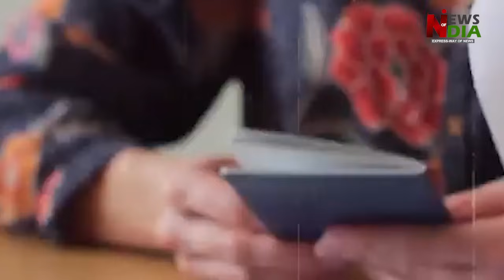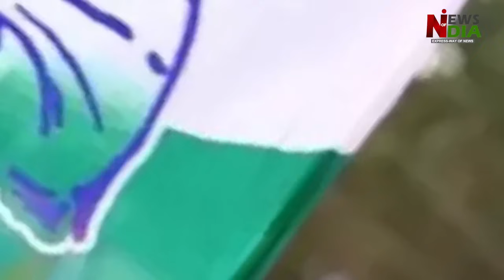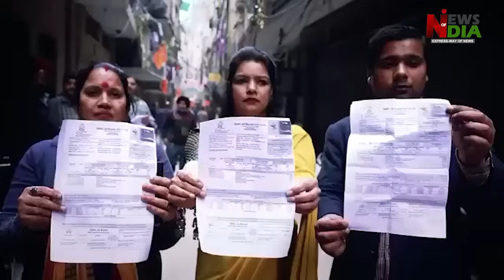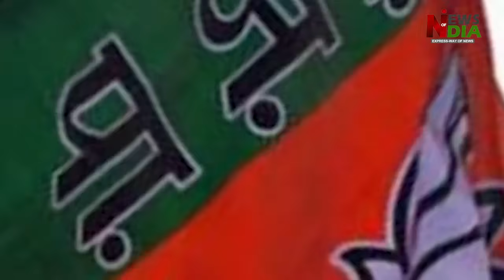Congress will dash AAP's remaining hopes in Delhi, Arvind Kejriwal's troubles increase